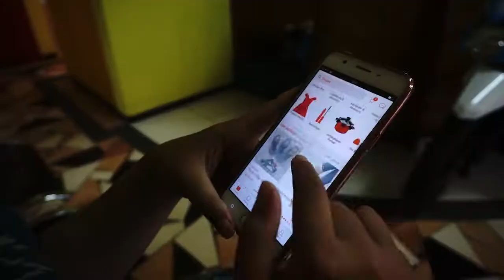SELAMAT HARI KARTINI dari ELFARA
Wanita Indonesia adalah wanita-wanita kuat bagi keluarga dan bangsa-nya.

Selamat hari Kartini Elfriend :))